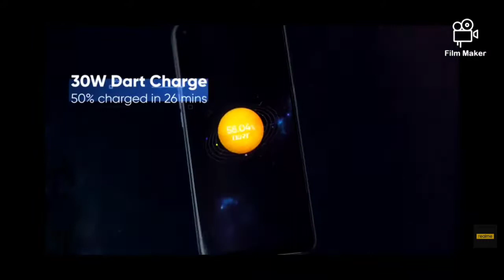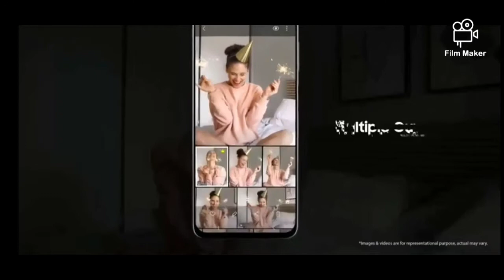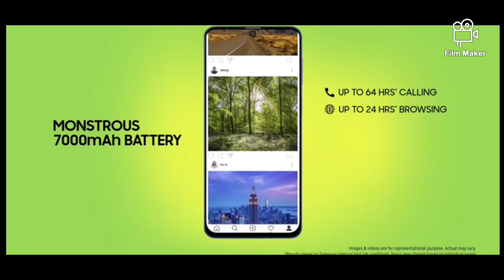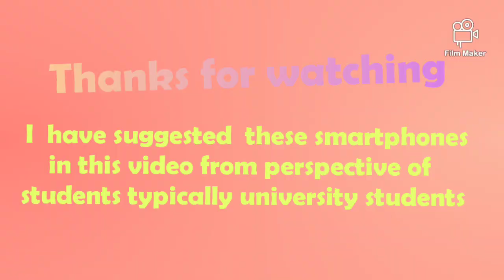Best mobiles for students in JAN 2021|| FOR ALL BUDGETS||Ft.students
Best mobile for students⚡✨🔥
for all budget

 I haven't given links of products mentioned in the video because their prices FLUCTUATES.

Please look for it offers to buy them in minimum price ...

                ✨ Regards Himanshu Junghare✨

poco X3
realme narzo 20
realme 7
realme 7 pro
mi note 10

# best smartphones
# best budget smartphones
# students
# best budget smartphones for students🔥